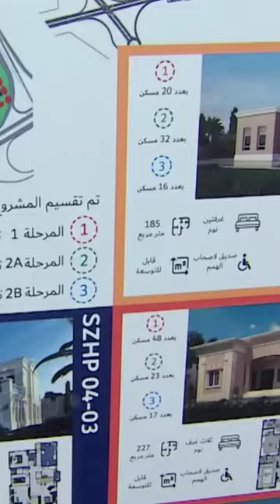Sheikh Mohammed Bin Rashid Al Maktoum With Ras Al Khaimah Crown Prince Zayed Housing Project